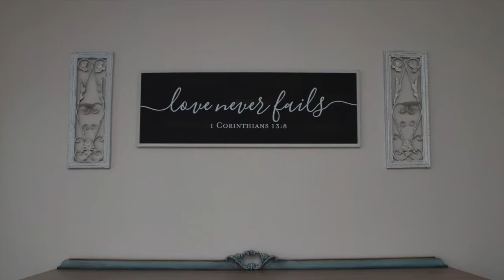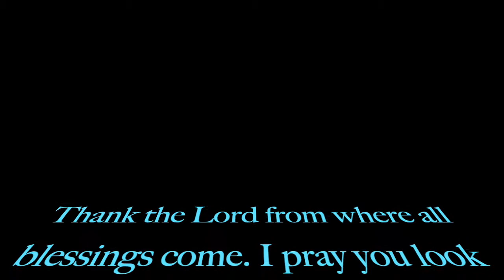The Cove of Hope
I bring to you, The Cove of Hope.   I received this buffet for Christmas from my daughter and son in law.  It was a blank slate.  Brown wood. I knew it was coming but had no idea what it would look like.  It was love at first sight!  This was painted with all Dixie Belle paints.  It was truly my joy to paint each day not knowing what the next day would bring.  My first coat of paint was a fun blend of the colors I did but the next step surprised me as this buffet truly became a work of art.  I was going to put a lighthouse where the cross stands but when I started I felt it needed a cross so I painted it.  :)  It was a surprise to me until I signed my name.  I thank God for inspiring me and can't wait until the next one to see what I will make haha  Enjoy my friends!